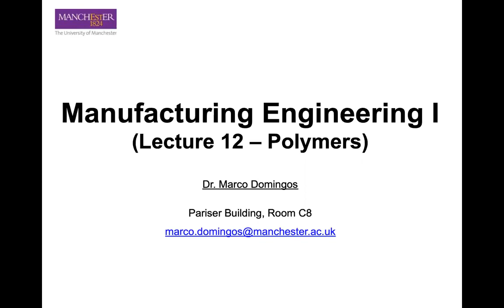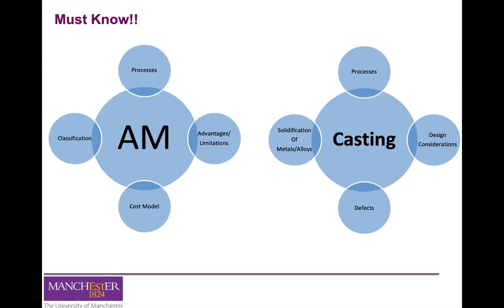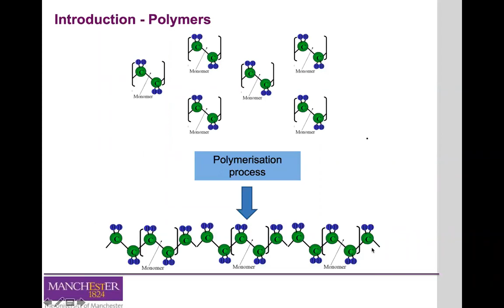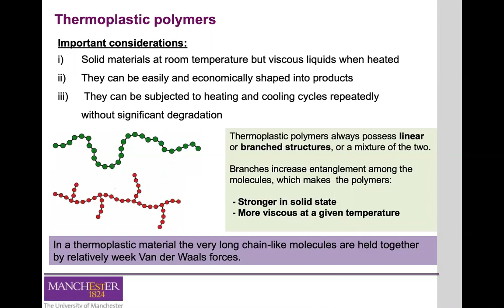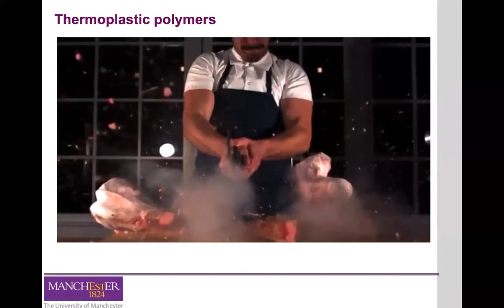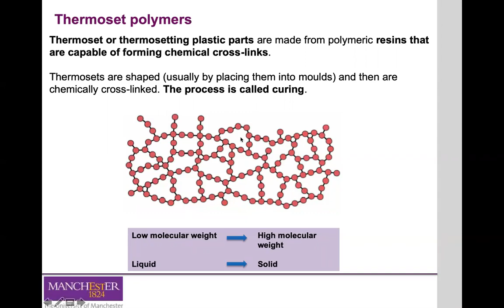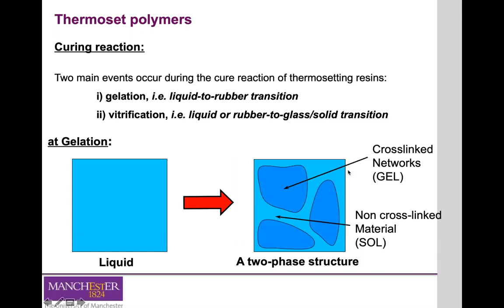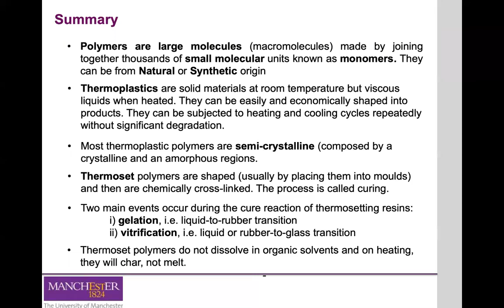Lecture 12 Polymers 021 3 16